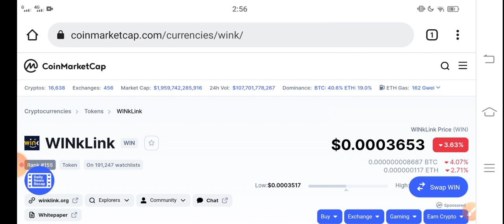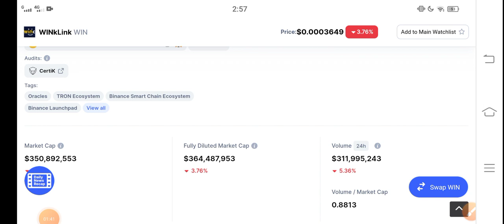Winklink WARNING! Holders || Wink Price Prediction! Wink today News